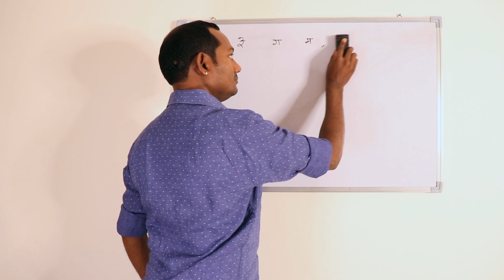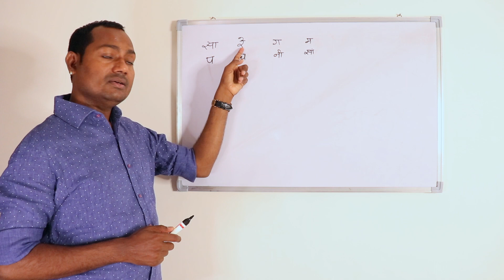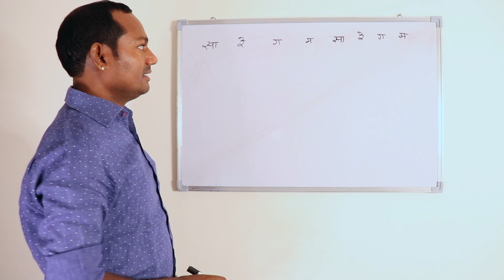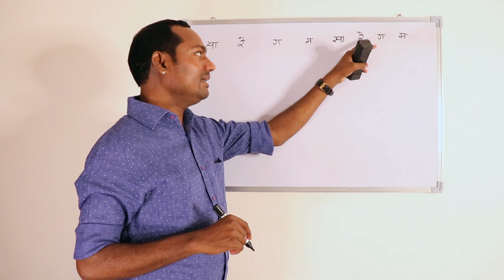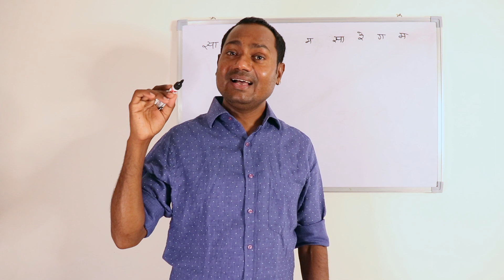रियाज़ किए बिना पूरा ऑक्टेव गाने का तरीका | How to Sing Whole Octave Without Riyaaz | Mayoor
Wondering how to sing a whole octave without riyaaz? Watch this video for tips on developing your vocal range and singing a complete octave effortlessly. Improve your singing skills with techniques you can practice anywhere.